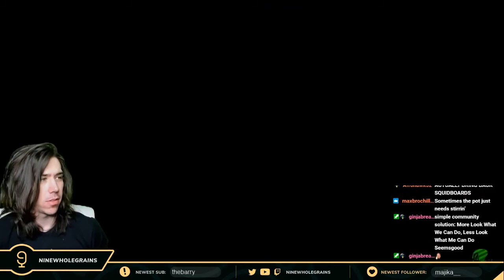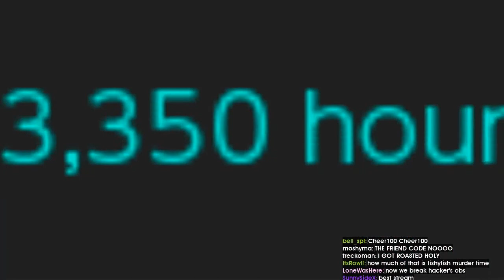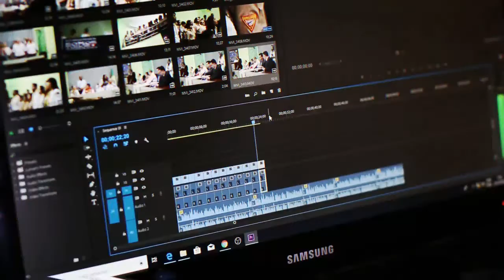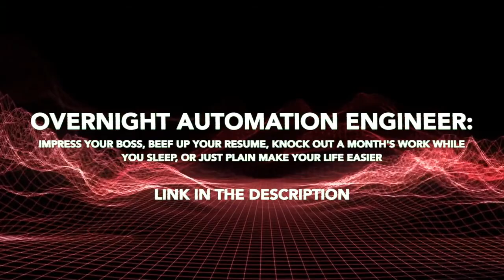Splatoon Stream Moments: SPLOOSH BEATS BOOYAH BOMB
- every morning at 5AM-8AM PST, posts new timestamped highlights of previous day:
 - attributes/reports

Timestamps:

[00:00] Splatoon Highlight #1:  streamed by aribun clipped by gloomshot v2.2

[00:45] Splatoon Highlight #2:  streamed by smorze clipped by gloomshot v2.2

[01:28] Splatoon Highlight #3: "Sploosh Beats Booyah Bomb" streamed by charmy14 clipped by charmy14

[01:54] Splatoon Highlight #4:  streamed by jaymoji clipped by solarveam

[02:21] Splatoon Highlight #5: "What was that sound?!?!?" streamed by mattncheezzz clipped by mattncheezzz

[02:34] Splatoon Highlight #6: "When you suicide, dont realise everyone is already dead, and still win!" streamed by rachelskiiiiiii clipped by that_oli

[03:08] Splatoon Highlight #7:  streamed by ninewholegrains clipped by swagneticpulse

[04:06] Splatoon Highlight #8: "concerning development" streamed by thatsrb2dude clipped by das_do_this

[04:27] Splatoon Highlight #9: " flex" streamed by octolinghacker clipped by someone_who_lives

[05:21] Splatoon Highlight #10: "If SQUIDS were real?" streamed by nitori_ch clipped by seraphyx

[05:53] Splatoon Highlight #11: "How to plug tournament " streamed by iplsplatoon clipped by jpg_ffd8ff

[06:37] Splatoon Highlight #12:  streamed by animebrogaming clipped by sagamaster99

[07:02] Splatoon Highlight #13: "Thinsky; *when depression sets it*" streamed by beyondtheed clipped by unseen_sr

[07:14] Splatoon Highlight #14: "If you believe..." streamed by n_ncarla clipped by mikekirby

[07:25] Splatoon Highlight #15: "Splatoon 2 with Viewers!! !fc !Twitter !Youtube" streamed by comiconnor clipped by ryder11806

[07:55] Splatoon Highlight #16:  streamed by caitlinkoi clipped by patatowithevilintention

[08:23] Splatoon Highlight #17: "Squishtoon 2" streamed by octolinghacker clipped by melodicadude

[08:55] Splatoon Highlight #18: "i've had it" streamed by caitlinkoi clipped by leak_the_artist_octoling

[09:28] Splatoon Highlight #19: "gee gee" streamed by ashtoncoxgaz clipped by abhayfive

[10:25] Splatoon Highlight #20: "germany is fake" streamed by octolinghacker clipped by itspika445

[10:53] Splatoon Highlight #21: "Splatoon 2 Because im hyped" streamed by pokejoshua_ clipped by azurehaiku

[11:22] Splatoon Highlight #22: "OMG Somebody clip it!" streamed by pkfuzzy clipped by brianback

[11:45] Splatoon Highlight #23: "Curling to finish the quad" streamed by atomiczee clipped by kaldemar

[12:01] Splatoon Highlight #24: "bonk. Baiiii~" streamed by keiichi__ clipped by exploiteddragon

[12:12] Splatoon Highlight #25: "My man raged so hard lmao" streamed by vintageskeleton clipped by magekaylamii

=== CLIP SUBMISSION ===

If you'd